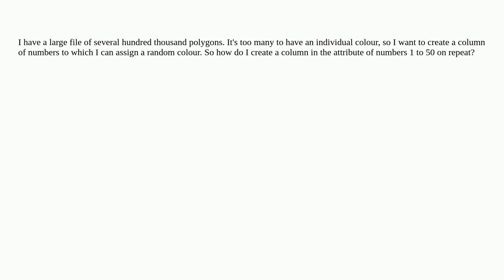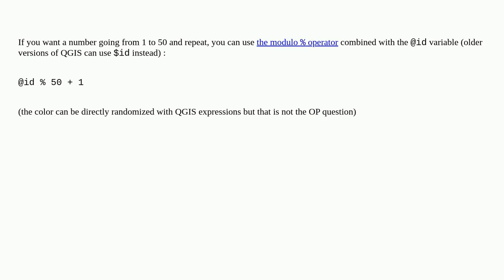Gis: Filling attribute column with numbers 1-50 on repeat in QGIS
Filling attribute column with numbers 1-50 on repeat in QGIS

A special thanks goes out to the awesome community

  qgis attribute-table field-calculator fields-attributes